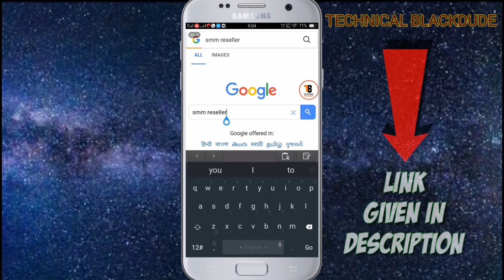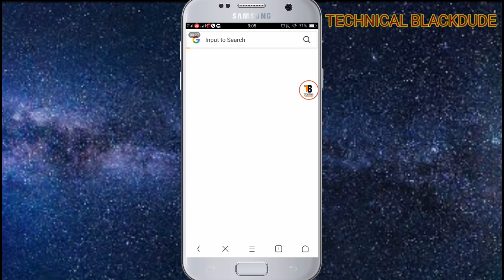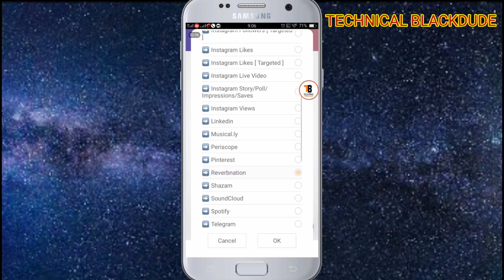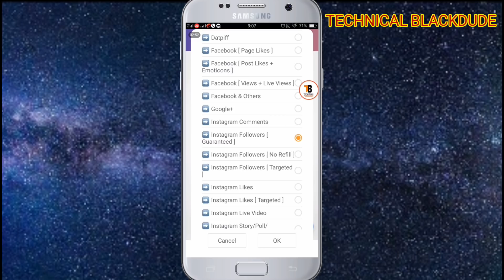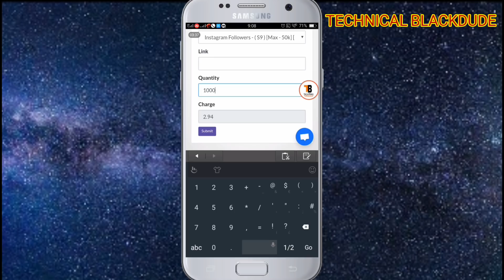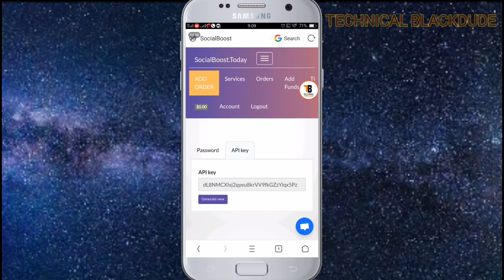How to get social media services [likes, views, followers, subscriber]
***TECHNICAL BLACKDUDE ***

[ All About Tech & Tricks  ]

|| Presented by Kumud Pandey ||

Please support  me for  Videos___

•How To Get Unlimited Facebook Page Like,Instagram and Other Social Media Services Instantly

•How To Start A Social Media Marketing Business | AskMichael 2

•How To Get Your First 1000 Subscribers FAST! (Watch Until The End)

•Increase Unlimited real instagram followers by app in 2017. How to gain instagram followers